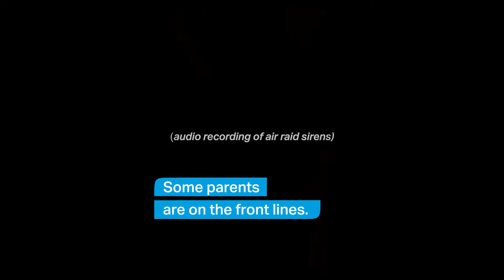Ukraine Crisis - War leaves a heavy toll on children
Children and families in Ukraine face unimaginable fear and destruction. Childhoods are abruptly disrupted. Families are torn apart. Parents face unbearable choices. Millions of children risk growing up alone without the care they need, now more than ever.

Video: Lydia Mantler